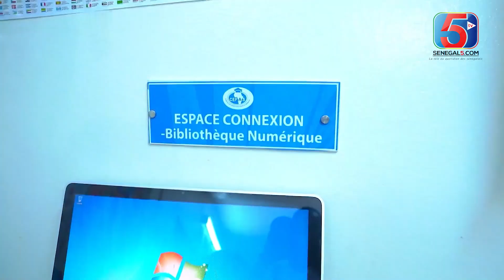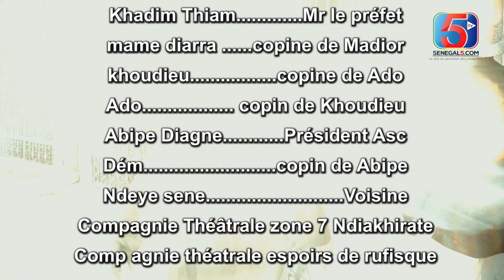Série - WADIOUBAKH - Député du Peuple - Episode 01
Nouveauté - Série - WADIOUBAKH - Député du Peuple - Episode 01 .
kebetu Série - WADIOUBAKH - Député duPeuple#sénégal#senegal5#série#niankou#wadioubakh#theatre#actualité#people#buzz#politique#sport#santé#société#lamb#football#sadio mané#dakar#education#derniere minute#télévision#international#sonko#macky sall#karim wade#idy#éléction#5tv#tfm#sentv#rts#rts1#dtv#2stv#touba tv#mourchidtv#comédie#wadioubakhsérié#sériewadioubakh#sériewadioubakhdéputédupeuple#deputedupeuple#wadioubakh#sérietélévisée#niankou#wadioubakh#